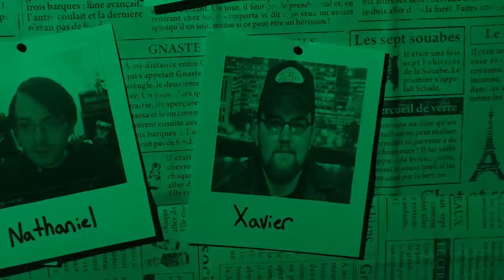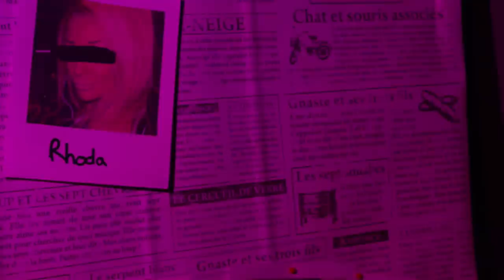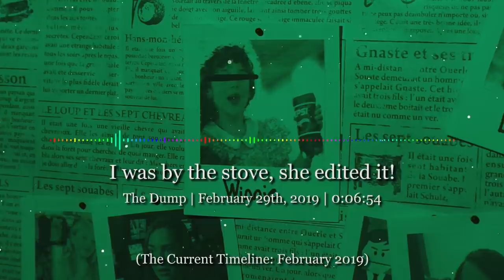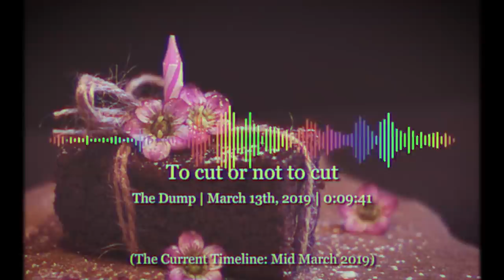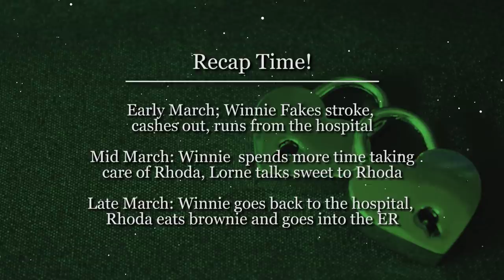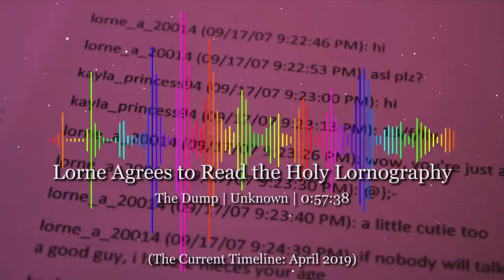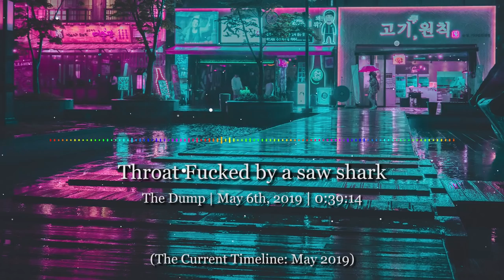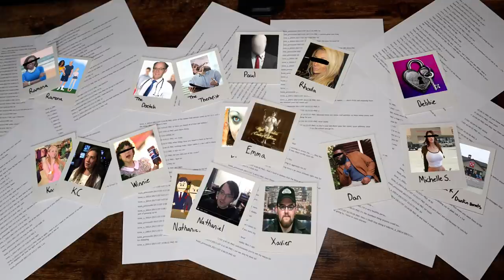Lorne Armstrong: The Legacy of Cawd - Part 3.3 (Winnie/Debbie)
Lorne Armstrong was a man who got caught in a sting operation after chatting with a presumed 13-year-old girl for a full month, but of course, you don’t know that. All you see is a decently sized group of individuals who have gathered to mock and analyze this man, but who is he? What did he do that earned him an audience? And why does he smell like Bud Light? All of these questions and more will be answered in my series where I cover all of Lorne Armstrong to the best of my ability.

In part 3.3, we address the last video's cliffhanger, as Casey reveals to everyone that she has been faking her identity and is really Winnifred Pollard. Lorne makes the stupid decision to stay with her, and now Winnie, her sister Debbie, and characters both old and new take Lorne on one more final ride before the law catches up with him once again.

0:00 | Intro/Winifred's Ballad (July 2018)
3:22 | How Bow Harambe (July 2018)
5:33 | High Shitake Cake (August 2018)
8:34 | Anonymously Yours, Roy (September 2018)
17:13 | Epic Day of Drunkeness (October 2018)
21:39 | Last Call For Winnie's Daddies (November 2018)
25:05 | Lawne Hid In The Woods (December 2018)
28:00 | Debbie's Domination (July 2018 - December 2018)
38:31 | Winnie's Sexthy Stroke (January 2019)
53:43 | Recap (January 2019 - March 2019)
55:49 | Rhoda's Seduction (Mid March 2019)
1:14:40 | Recap (Mid March 2019)
1:16:31 | Rhoda's Funeral (Late March 2019)
1:25:07 | I Am A Predator (April 2019)
1:49:45 | Throat Fucked By A Saw Shark (May 2019)
2:03:26 | Summary (June 2019 - July 2019)
2:08:07 | Thx 4 Screwin Me (August 2019)